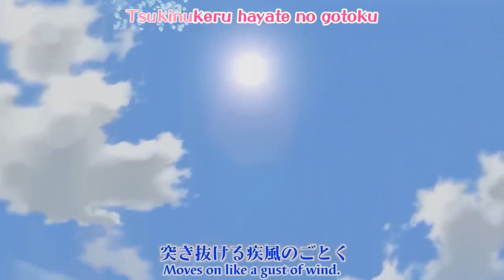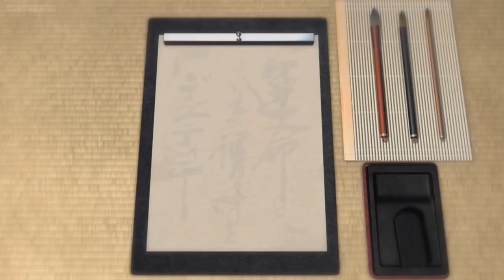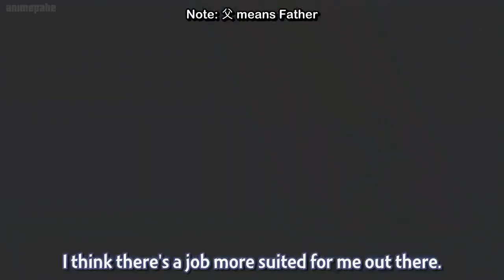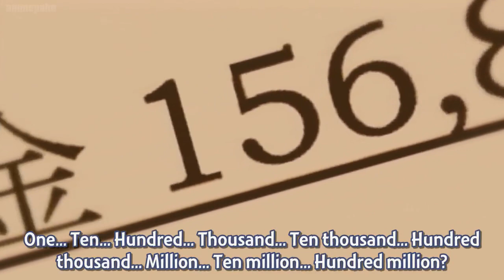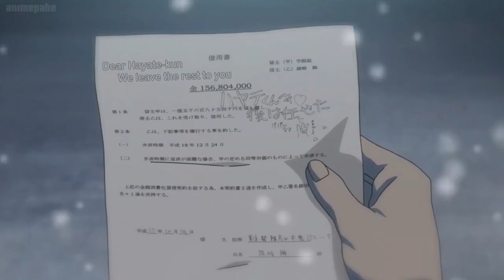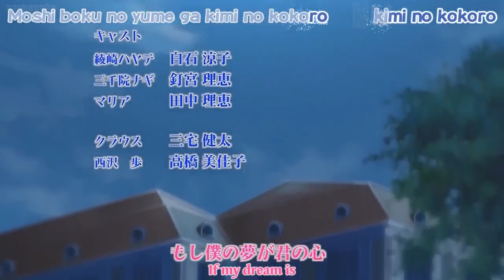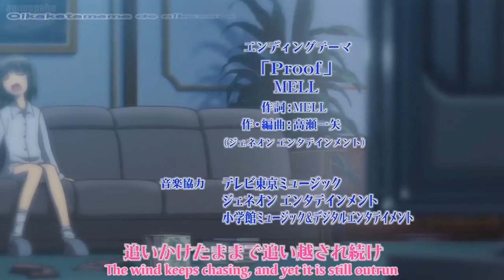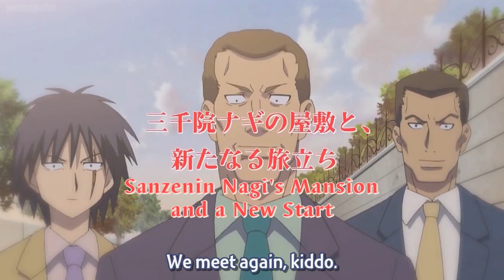Hayate no Gotoku S1 episode 01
Vintage slice of life anime from the 2007's first season of hayate no gotoku